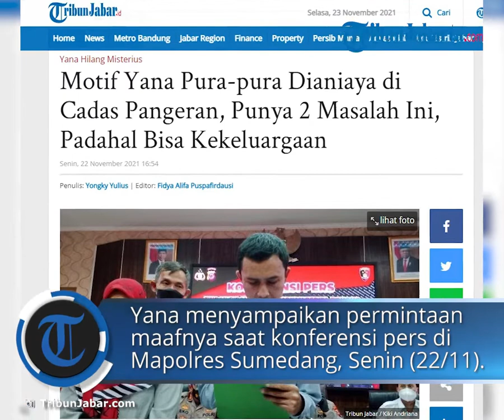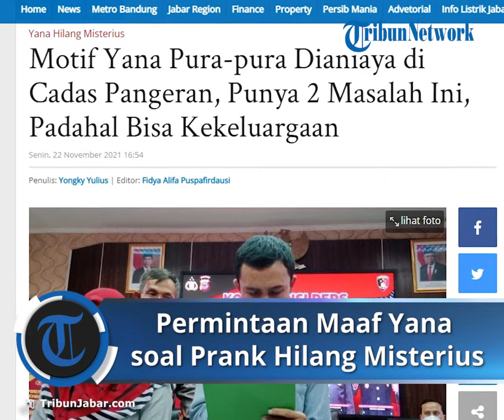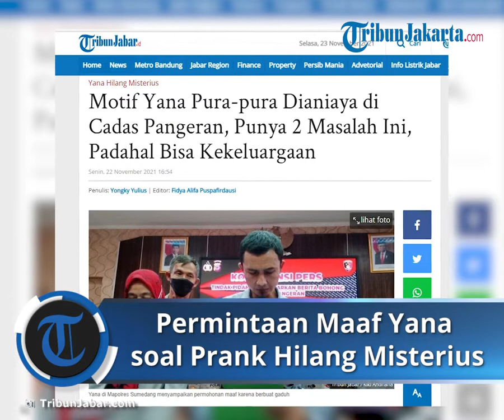Permintaan Maaf Yana karena Sudah Membuat Gaduh dengan Berpura pura Dianiaya di Cadas Pangeran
TRIBUN-VIDEO.COM - Akhirnya terungkap sudah motif Yana mengaku pura-pura dianiaya di Cadas Pangeran, Sumedang dengan cara mengirimkan voice note atau pesan suara ke istrinya.

Pasalnya, keluarga mendapatkan pesan suara dari Yana yang berisi tangisan dan seolah-olah ia dianiaya.

Selain itu, motor Yana juga ditemukan di pinggir jalan di parkiran truk di sekitar jurang Cadas Pangeran.

Hingga akhirnya, proses pencarian dilakukan dengan melibatkan 200-an anggota dari tim gabungan.

Namun, Yana ternyata tak berada di Cadas Pangeran, ia justru ditemukan di wilayah Majalengka dalam keadaan sehat.

Oleh netizen, Yana pun disebut-sebut sudah melakukan prank.

Rupanya, Yana memiliki masalah pekerjaan dan masalah keluarga.

Kendati demikian, menurut Erdi, sebenarnya Yana masih punya banyak waktu untuk menyelesaikan masalah itu secara kekeluargaan.

"Namun, Yana memilih jalan lain," ujar Erdi A Chaniago saat konferensi pers di Mapolres Sumedang, Senin (22/11/2021).

Saat hadir di Polres Sumedang, Yana pun meminta maaf.

Ia menyampaikan permintaan maaf tersebut sambil menahan tangis.

"Saya mohon maaf yang sebesar-besarnya. Tadinya hanya mengirimkan pesan itu kepada istri," kata Yana.

Pada kesempatan itu, Yana pun berjanji ia tak akan mengulangi perbuatannya lagi.

"Saya berjanji tidak akan berbuat hal serupa lagi," katanya.

Kombes Erdi A Chaniago mengatakan, Yana ditetapkan sebagai tersangka.

"Dia jadi tersangka karena membuat kegaduhan di masayarakat," ujarnya.

Yana dijerat Pasal 14 ayat (2) UU RI Nomor 1/1964 tentang peraturan hukum pidana.

Pria yang hilang di Cadas Pangeran, Yana Supriatna bikin geger netizen Indonesia.

Awalnya, netter ramai membahas berita Yana hilang di Cadas Pangeran baik di Instagram, Twitter, hingga Facebook.

Banyak yang khawatir, sesuatu buruk terjadi pada pria asal Sukajaya, Sumedang itu.

Hal ini disebabkan pesan suara Yana yang meringis seperti kesakitan dan menunjukkan tanda-tanda ada sesuatu yang tidak beres.

Kemudian, motor Yana juga ditemukan pihak keluarga dalam keadaan miring di parkiran truk, dekat jurang di sekitar Cadas Pangeran.

Akibatnya, banyak yang penasaran terhadap jalan Cadas Pangeran.

Selain ramai di medsos, kata kunci Cadas Pangeran bahkan sampai masuk jajaran trending Google 18 November 2021.

Kawasan tersebut memang memiliki nilai sejarah, khususnya bagi warga Sumedang.

Awal mula pembangunan jalan ini terjadi di masa penjajahan. Adanya sebuah tugu di kawasan itu pun menjadi bukti sejarah tersebut.

Berdasarkan sejarahnya, pembangunan jalan yang kala itu disebut Jalan Raya Pos Daendels ini telah menewaskan ribuan warga pekerja.

Akibatnya Bupati Sumedang kala itu, Pangeran Kornel marah besar dan berani protes kepada Herman Willem Daendels demi melindungi warganya.

Selain bernilai sejarah, kawasan ini erat akan mitos yang sampai saat ini masih populer di telinga masyarakat.

Misalnya, mitos melemparkan rokok, kemudian ular besar di dasar jurang, hingga jangan melintas setelah magrib.

Mitos-mitos ini di antaranya dikaitkan pada hal-hal berbau mistis yang menyeramkan.

Viralnya berita pria hilang di Cadas Pangeran pun tidak sedikit membuat netizen membahas hal-hal mistis tersebut.

Beritanya semakin menarik perhatian karena sederet aparat gabungan turun tangan melakukan pencarian.

Berdasarkan laporan Tribunjabar.id dari Sumedang sebelumnya, ada Tim SAR gabungan yang mencari Yana.

Tim ini bahkan menurunkan anjing pelacak untuk membantu pencarian Yana yang hilang di Cadas Pangeran.

Pencarian pun dilakukan area jurang yang curam di bawah jalanan itu.

Ponsel Yana memang terlacak sinyalnya berada di sekitar Cadas Pangeran.

Namun, sosok yang dicari itu malah bukan ditemukan di kawasan tempat dia menghilang, Yana Supriatna justru ditemukan di Cirebon.

Pada Kamis (18/11/2021) petang, ada kabar terbaru bahwa Yana ditemukan di sekitar Dawuan.

Berdasarkan geografisnya, lokasi Yana sangat jauh dari Cadas Pangeran, bahkan sudah berbeda daerah atau kota, bukan di Sumedang lagi.

Artikel ini telah tayang di TribunJabar.id dengan judul Motif Yana Pura-pura Dianiaya di Cadas Pangeran, Punya 2 Masalah Ini, Padahal Bisa Kekeluargaan,
Penulis: Yongky Yulius | Editor: Fidya Alifa Puspafirdausi